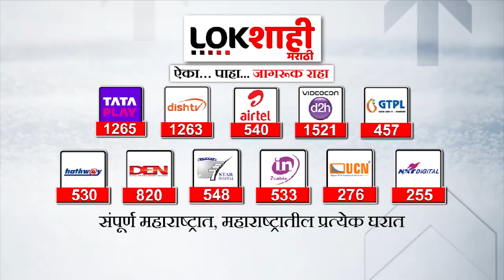Pankaja Munde बोलत असताना Udayanraje Bhosale यांना अश्रू अनावर